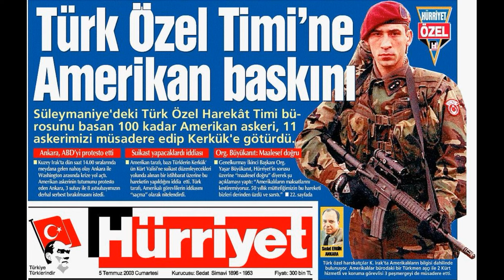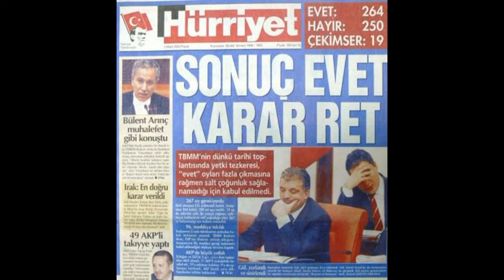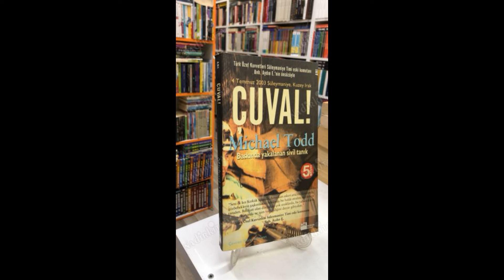Çuval Olayı || 4 Temmuz 2003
4 Temmuz 2003 günü Kuzey Irak Süleymaniye'de ABD - Türk askerleri arasında gerçekleşen çuval olayının anlatımı.

Videonun 33-50 saniyeleri aralığında Kurtlar Vadisi Kuzey Irak görüntüleri kullanılmıştır.
Ayrıca video içinde Hürriyet ve Anadolu Ajansı yayın organlarının içerikleri de kullanılmıştır.